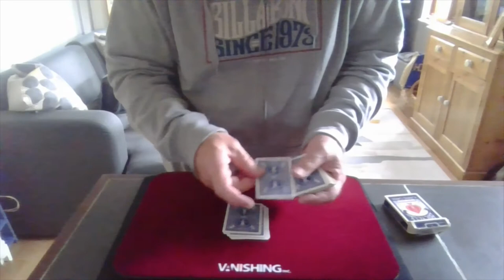Dead Reckoning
For Trick No 7 you can play along at home, hope you enjoy.